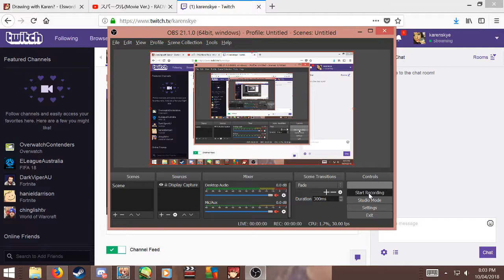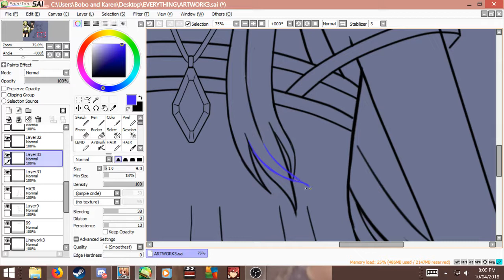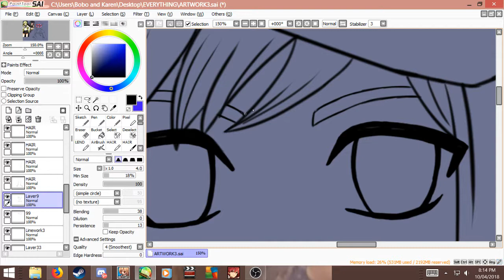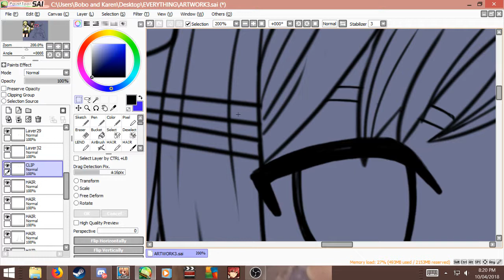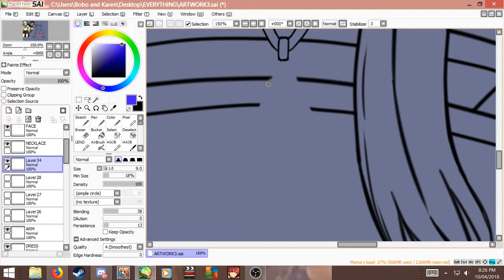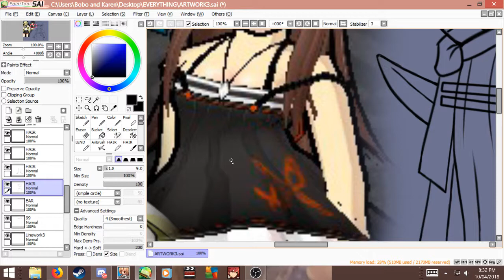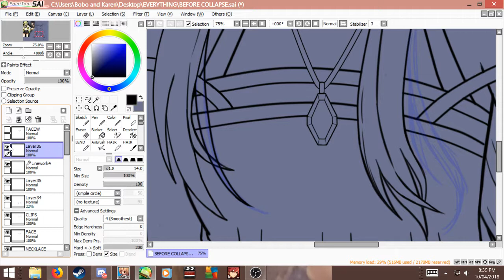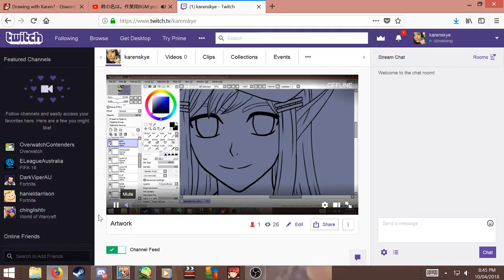Elsword Rena Artwork Progress 2